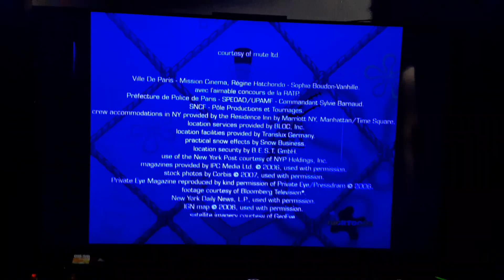Closing to The Bourne Ultimatum (2007) on HBO Zone 1/19/24